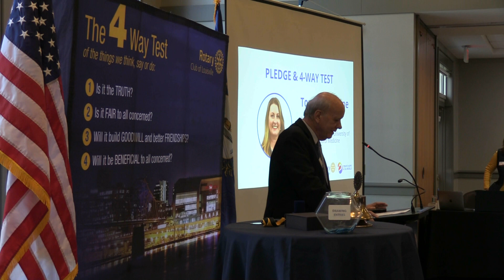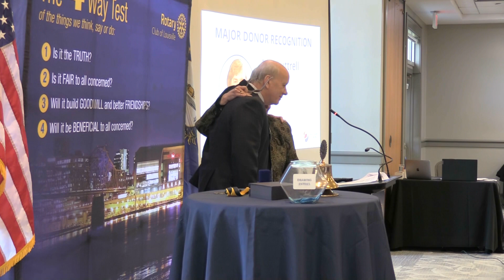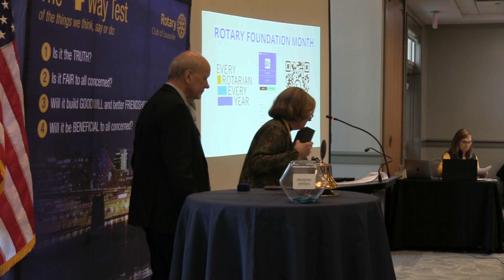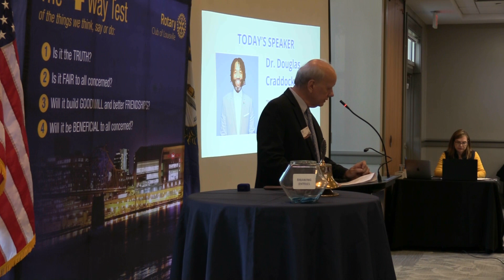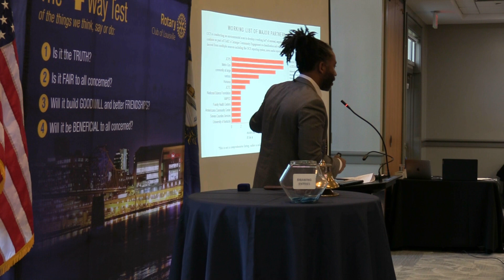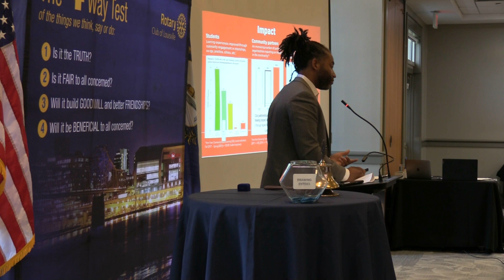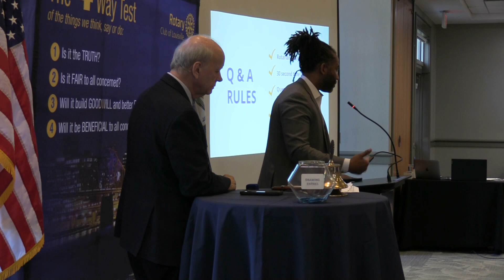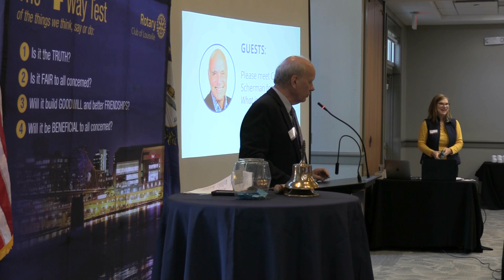Rotary Meeting November 2, 2023 Featuring Dr. Douglas Craddock, Jr., UofL VP of Community Engagement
Dr. Douglas Craddock, Jr. currently serves as the Vice President for Community Engagement at the University of Louisville. He earned his doctoral degree in Higher Education and Administration from the University of Alabama, and his primary area of expertise is in community-based participatory research, diversity, equity & inclusion practices, as well as higher education administration & organization.